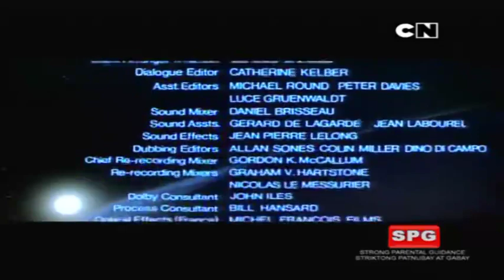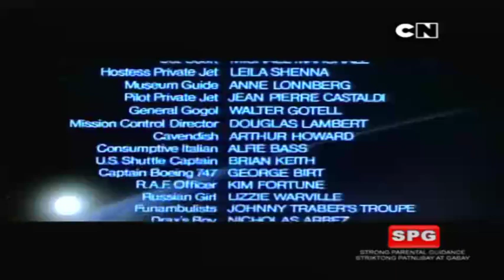Cartoon Network - Continuty [NOVEMBER-15-2018]